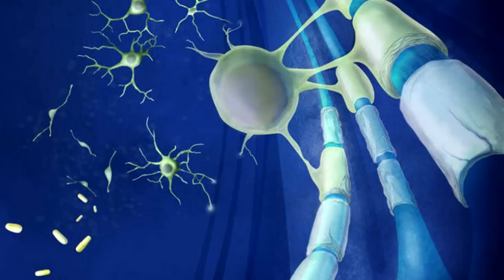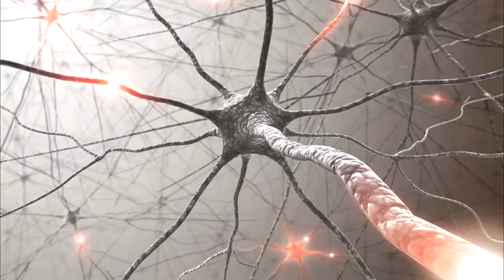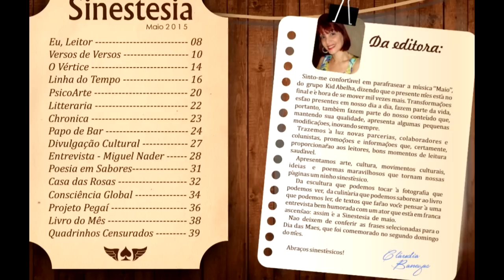Envelhecendo durante os Processos [Informação Complementar]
No último bate-papo, respondemos uma dúvida: há relação da espiritualidade com Alzheimer? Queremos compartilhar com vocês hoje como nosso cérebro funciona dentro e fora dos nossos processos. Nos acompanhe por alguns minutos, seja você alguém jovem, de meia-idade ou mais "amadurecido".

Se desejar, continue conosco.
Gratidão por acompanhar e apoiar o Canal, muita paz e muita da verdadeira Luz!

Créditos:
I Need to Start Writing Things Down de Chris Zabriskie é licenciada de acordo com a licença Atribuição 4.0 da Creative Commons.